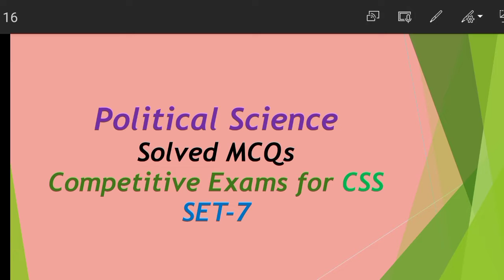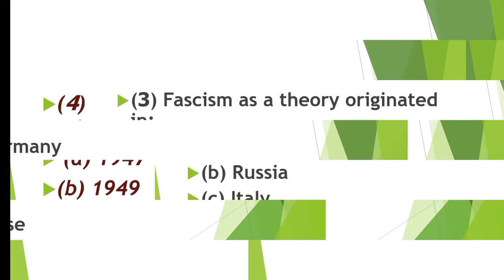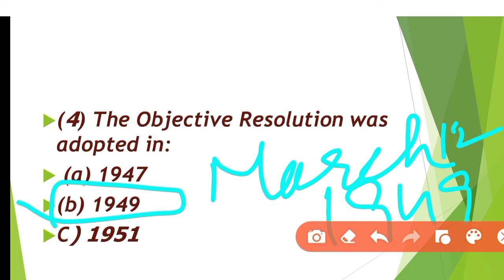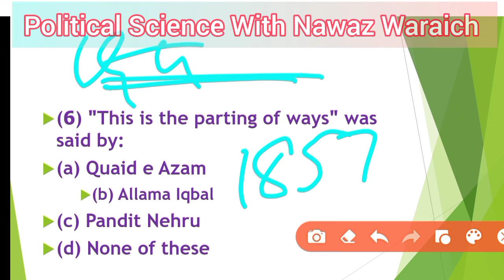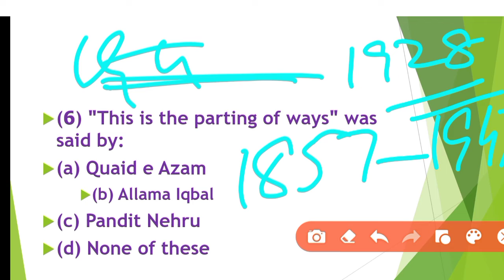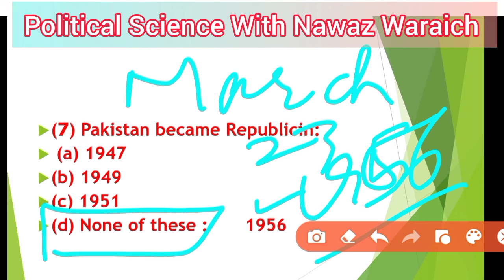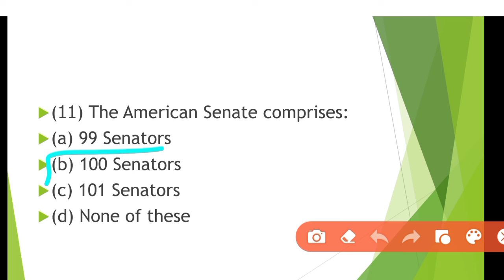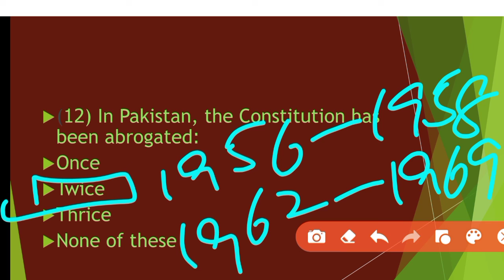Set - 7 || Solved MCQs Political Systems from Competitive Exams for CSS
G.K. Part-9 || 20 Most Important and Repeatedly Asked MCQs in PPSC, NTS, GAT, FPSC, and OTS TEST || Muhammad Nawaz Waraich Political Scientist || Assistant Professor Government Graduate College Hafizabad ||